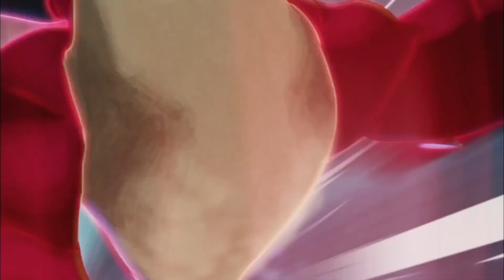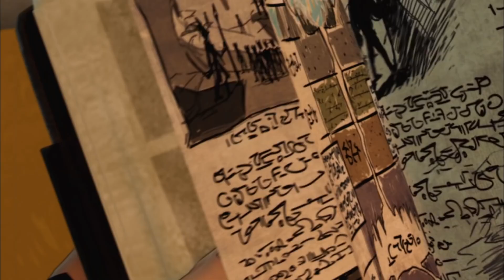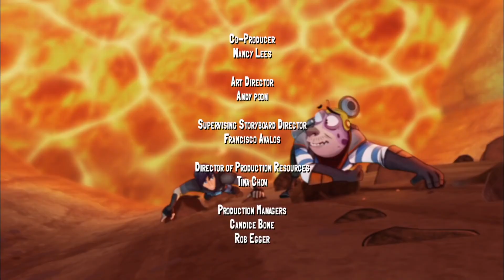Episodios 17 y 18 | Bajoterra | Dibujos animados para niños | WildBrain Para Peques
Slugterra (en América latina "Bajoterra") es una serie animada de televisión creada por Asaph Fipke. Fue estrenada en Disney XD el 3 de septiembre de 2012, y en Disney XD Latinoamérica el 2013. La serie es producida por el estudio de animación canadiense Nerd Corps Entertainment. En septiembre de 2014 se estrenó la primera película llamada "Bajoterra: Maldad del Más Allá", el 03 de enero de 2015 se estrenó la película "Bajoterra: El Regreso de las Elementales", el 9 de mayo del 2015 se estrenó "Bajoterra: La hora del Babosa-fu", en junio del 2016 se estrenó la cuarta película "Bajoterra: Cavernas del Este" y seguidamente la temporada 4 terminano esta misma (cuatro ultimos capítulos) en una película llamada "Bajoterra: La venganza del Emperador".